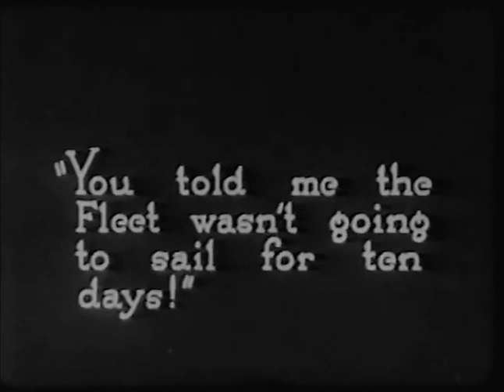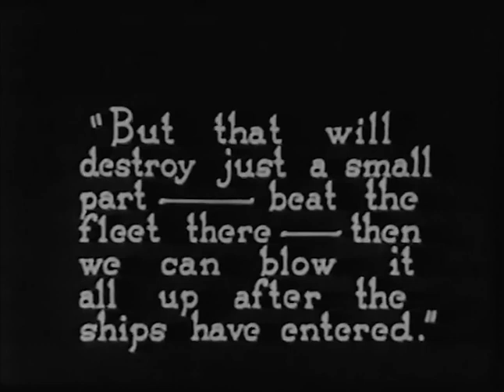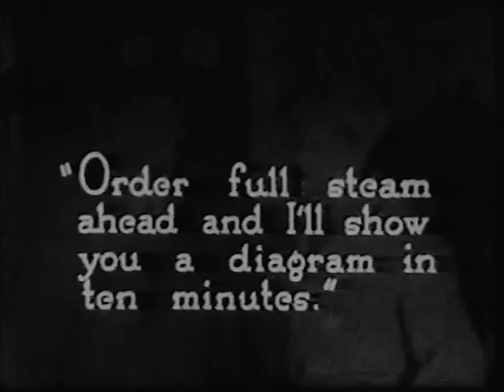The Silent Command 1923 - Edmund Lowe, Bela Lugosi, Alma Tell, Martha Mansfield - ⚡UPGRADE⚡